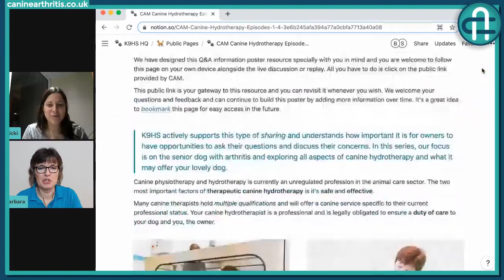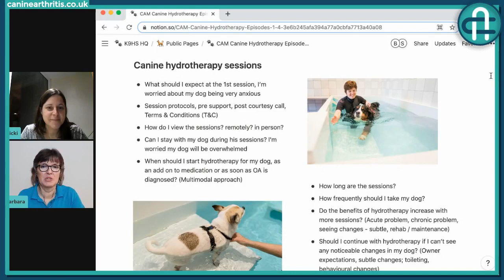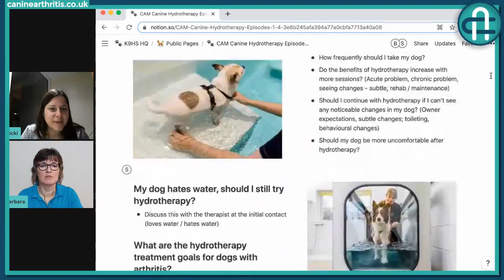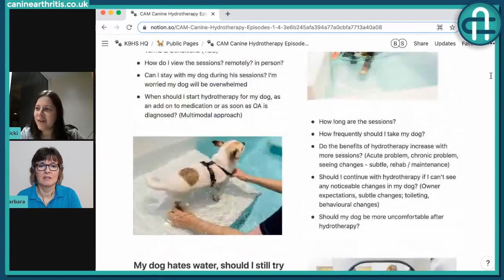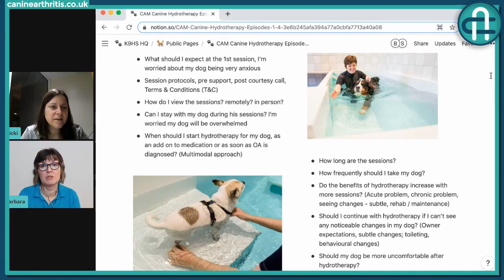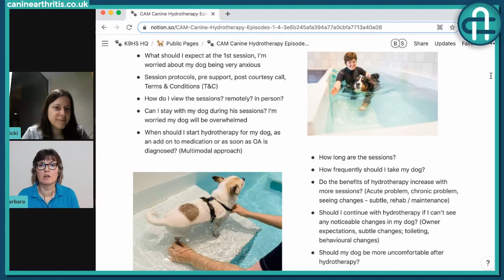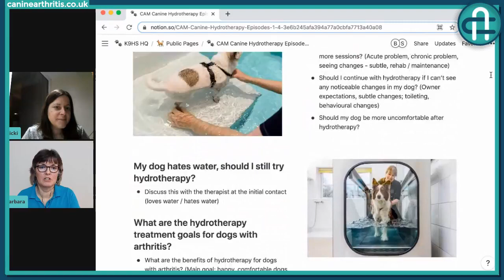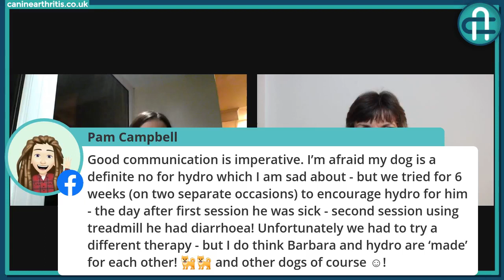CAM LIVE: An owner’s guide to hydrotherapy with Barbara Houlding | Episode 2 What to expect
Barbara Houlding joins CAM’s Nicki Bell for a series on hydrotherapy for dog owners. This second episode covers:
– what happens during the hydrotherapy session
– dealing with anxious dogs and those who do not like water
– the goals of hydrotherapy for OA dogs
– assessing how hydrotherapy is working for your dog
– times when hydrotherapy may not be indicated

Barbara has been a qualified Chartered Physiotherapist for 39 years and a Veterinary Physiotherapist specialising in canine veterinary physiotherapy, rehabilitation and hydrotherapy for 19 years. She is the founder of K9HS originally opened in 2008 as a satellite training centre for the Royal Veterinary Colleges Masters programme in Veterinary Physiotherapy, providing canine skills training for the postgraduate students. Barbara is passionate about working with senior dogs and supporting their owners, to help each dog be their very best, delivering a specialist clinical service. Her other great passion is supporting canine therapists on their career journey and she was the first UK Accredited Clinical Educator in Veterinary Physiotherapy, awarded by the Chartered Society of Physiotherapy.

K9HS is an approved training centre and Barbara is the canine hydrotherapy specialist for the qualification awarding body: SEG ABC Awards, who offer a suite of hydrotherapy qualifications for professionals. In 2020, K9HS launched an innovative Canine CPD Resource Library consisting of five interlinked Resource Hubs offering high quality CPD resources. Each resource is a certificated CPD event in itself to empower the advancement of canine professionals. The library assists canine therapists to meet their annual obligation of Continuing Professional Development (CPD) study hours demanded by their respective professional associations. The library is approved by the Institute of Veterinary and Animal Physiotherapists (IRVAP) and its subgroup the Institute of Canine Hydrotherapists (ICH), as well as being endorsed by SEG ABC Awards QLS. K9HS were showcased worldwide by MemberSpace for creating this unique “open style canine learning library” for those working with dogs, only months after its launch.

CAM is a self-funded and self-motivated initiative to improve the lives of dogs and their owners. If you feel that you would like to donate and support CAM to continue providing free education please do so

If you just love what you see and hear from CAM and would like to sign up to our newsletter then you can do so

Please support CAM and pop over to our online shop where all profits go back into creating this service